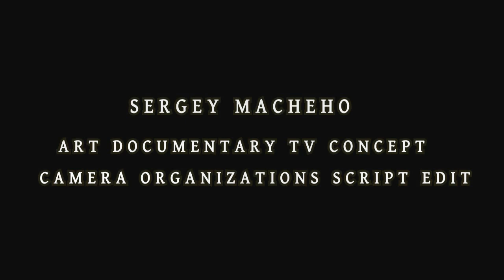Showreel Sergey Macheho 2012 -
шоурил сергей мачехо 2012 - в ролике избранные работы